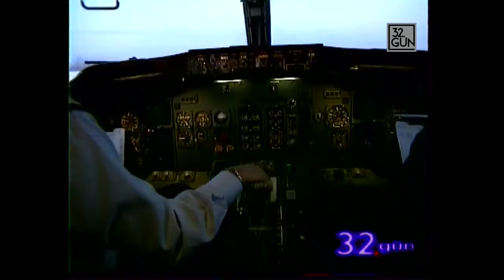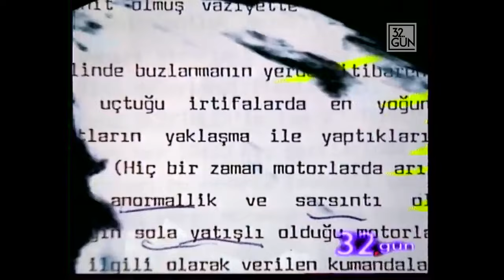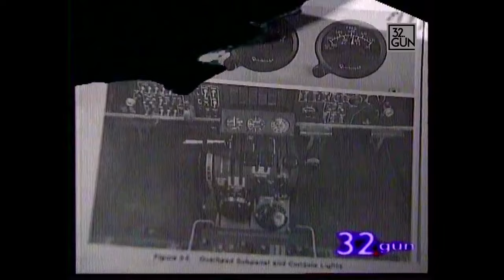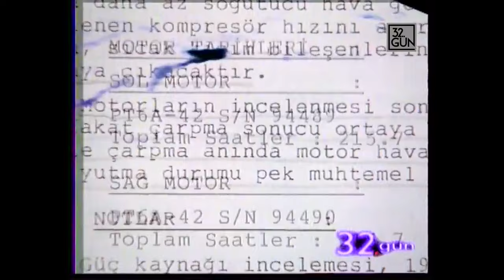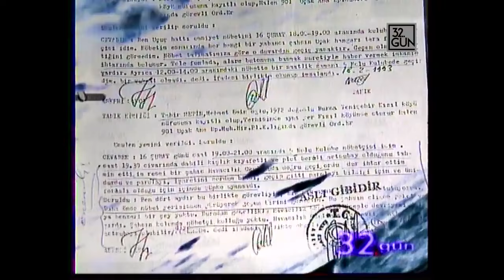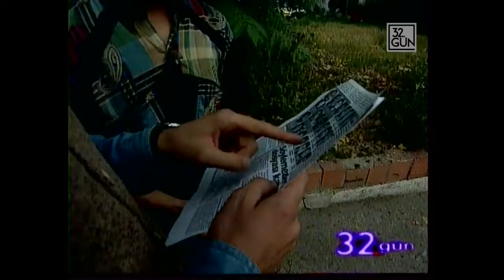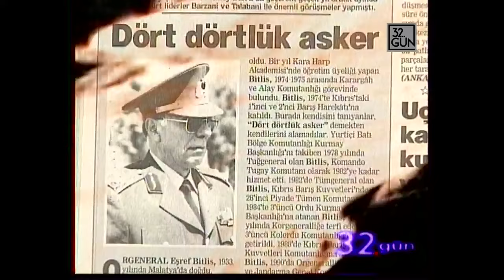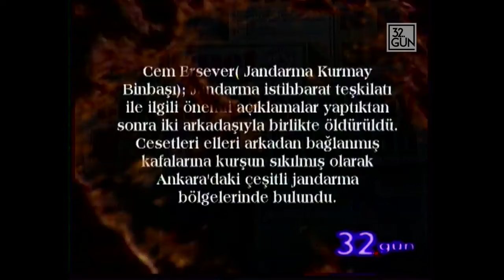Eşref Bitlis Kimdir? | 1996 | 32.Gün Arşivi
Jandarma Genel Komutanı Orgeneral Eşref Bitlis’in bulunduğu askeri uçak 17 Şubat 1993’te Ankara’da düştü. Eşref Bitlis ile birlikte 3 subay, 1 astsubay ve 1 PTT çalışanı şehit oldu. Uçağın buzlanma sonucu düştüğü belirtildi ancak olayın üzerindeki sis perdesi kalkmadı. 32. Gün, 1996 yılında Eşref Bitlis dosyasını tekrar açtı. Cüneyt Özdemir, ikinci pilotun kardeşi Saime Sezginler ve görgü tanığı Tahir Metin ile görüştü...